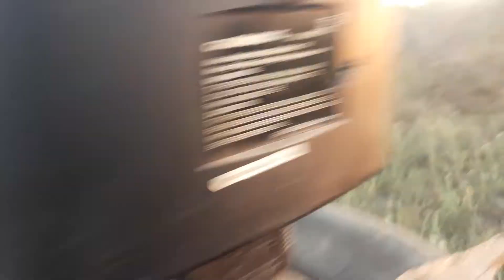Стрельба по телевизору ч.2 ИЖ 79-9Т, МР-461, ИЖ-27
Стрельба по телевизору часть 2!!! ИЖ 79-9Т "9мм РА", МР-461 (Стражник)"18х45Т", ИЖ-27 "12х70".